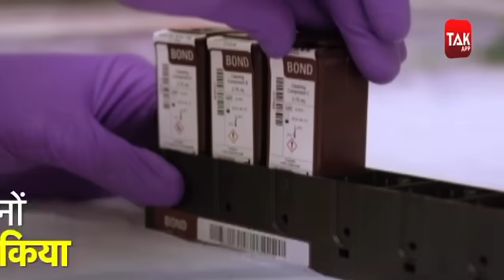COVID-19 के वैक्सीन का जेनेटिक कोड हुआ सफल, ह्यूमन ट्रायल से मिले बेहतर नतीजे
अमेरिका की दवा कंपनी Moderna ने COVID-19 वैक्सीन के लिए जेनेटिक कोड का ट्रायल इंसानों पर सफलतापूर्वक कर लिया है।  ह्यूमन क्लीनिकल ट्रायल के बेहतर नतीजे आने के बाद जुलाई में COVID-19 वैक्सीन के ट्रायल का तीसरा फेज शुरू हो जाएगा।
अमेरिका की दवा कंपनी मॉडर्ना (Moderna) ने कोरोना वैक्सीन (COVID-19 Vaccine) बनाने की उम्मीदें बढ़ा दी हैं